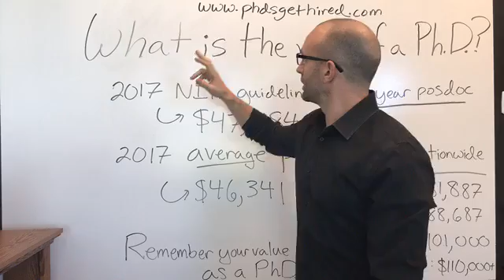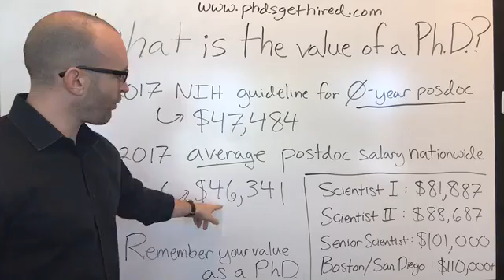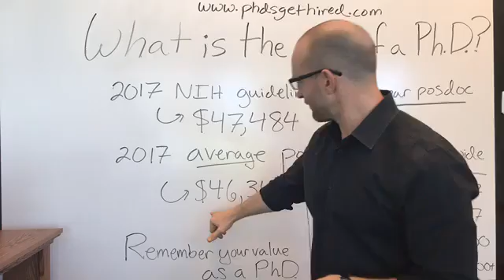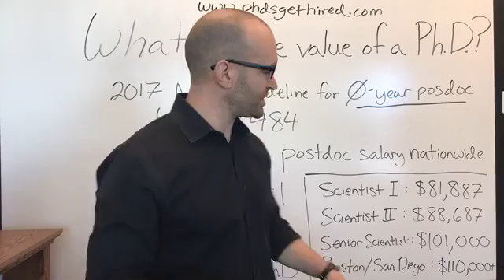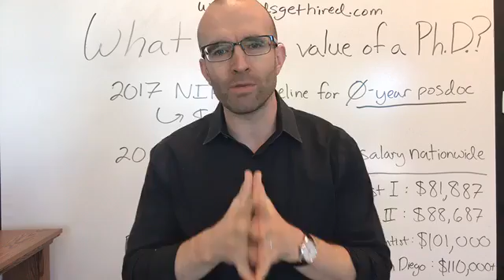What Is The Value Of A PhD?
The National Institutes of Health say that starting postdocs should be paid at least $47,484.

Unfortunately, however, the AVERAGE postdoc salary in the U.S. is only $46, 341.
These salaries are worse in many other countries.
The simple truth is your PhD is NOT valuable in academia.
That being said, your PhD is still very valuable.
A Scientist I position in industry pays $81,887 now on average.
A Scientist II position in industry pays $88,687 now.
And a Senior Scientist position (where many PhDs start) pays $101,000.

No matter your PhD background - life sciences, physical sciences, engineering, social sciences, etc - you will make 50% or less of
what you're worth in academia.

Quit wasting time and damaging your career trajectory.
Start executing your industry job search.
If you have a PhD, you can do meaningful work AND be paid well for it.
Always remember your value as a PhD.